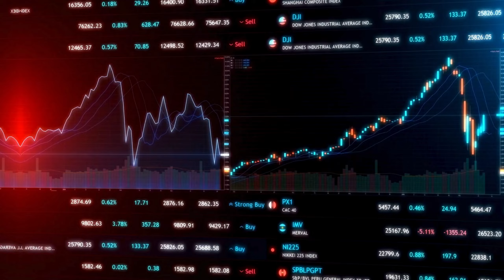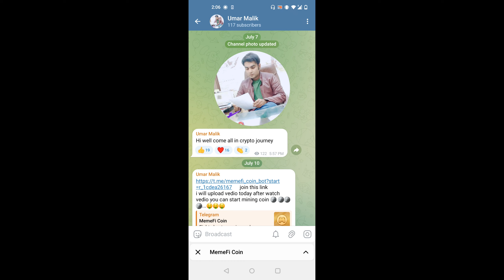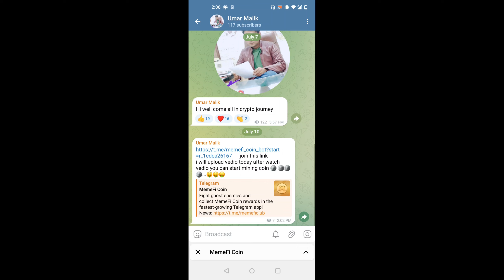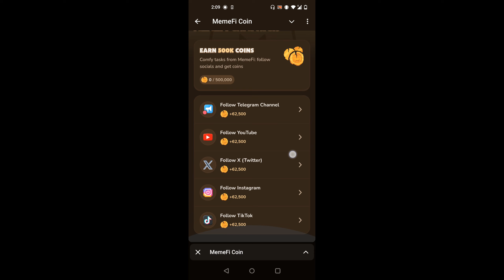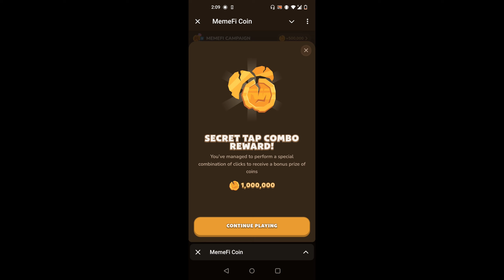How to Earn Easly 10 Million Memefi Coins Daily in 5 Minutes work || Memefi Secret Code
In this video, I will you a few things you can do each day to earn up to  10 million coins  easily work on MemeFi watch complete...\

Must Join TeleGram Group for next update

MemeFi

Topic All
MemeFi
tapswap
Pixelverse
hamster kombat
how to withdraw hamster kombat mining
hamster kombat mining kaise kare